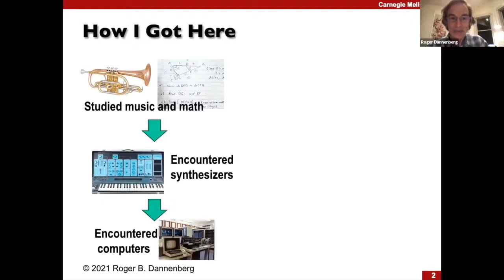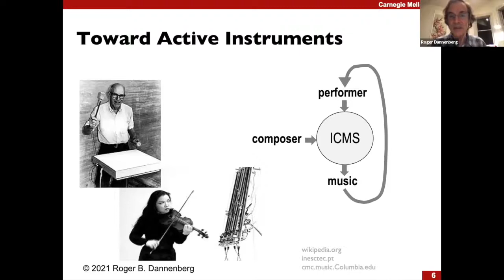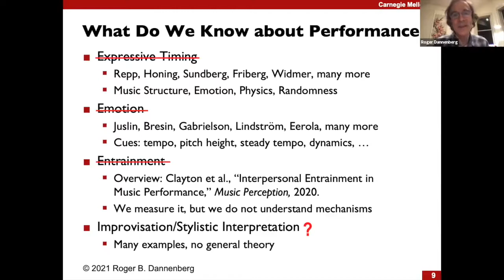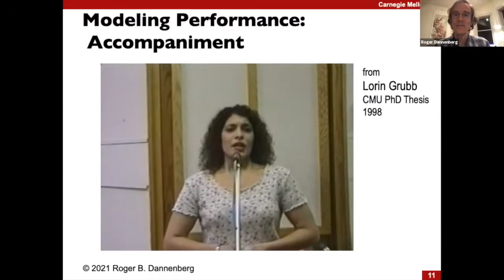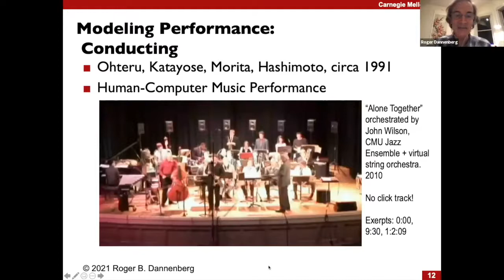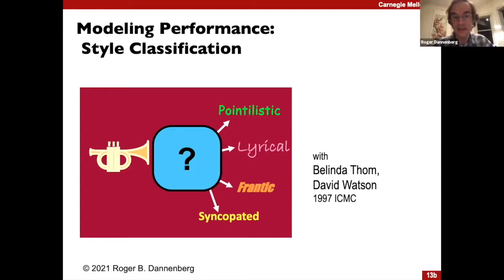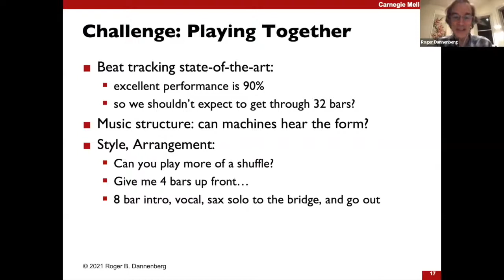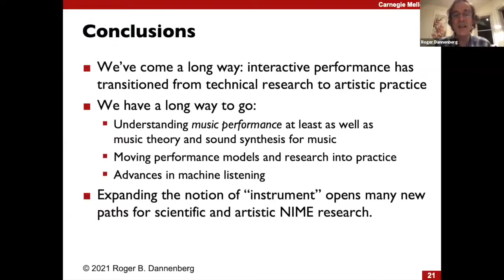Learning to Perform - NIME2021 Keynote by Roger Dannenberg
Keynote presentation by Roger Dannenberg.
NIME2021, online and NYU Shanghai, June 14-18, 2021.